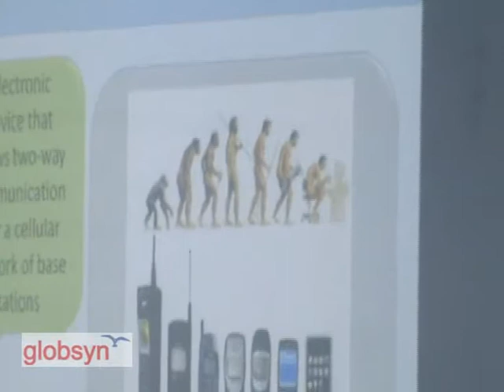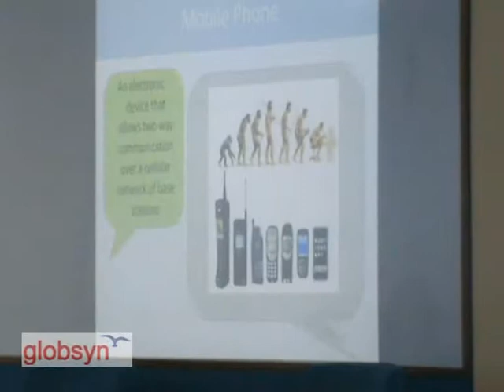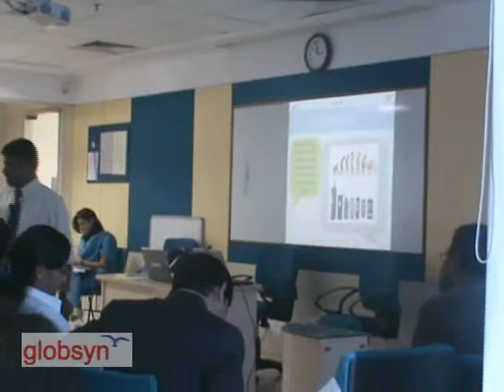Dr. Kala Chand Seal - Part 1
Dr. K C Seal (College of Business Administration, Loyola Marymount University, USA) delivering a lecture on latest trends in Mobile Marketing to Globsyn Business School students.